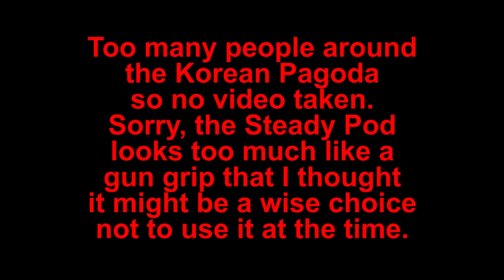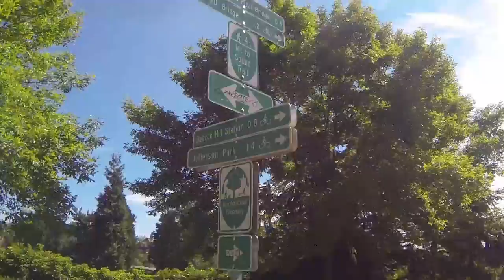Daejeon Park and Rock and Roll Marathon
Did a quick trip to investigate Seattle traffic and ended up in Daejeon Park in Beacon Hill to test out the Bower Steady Pod with my GoPro Hero 3.

Daejeon Park, formerly known as Taejon Park is the sister city park. The name was changed after the Korean government changed to the new Romanization of Korean spelling to represent the sound of Korean pronunciation more accurately. I guess the parks has been here for more than 20 years.

On to the trip, walking down the walkway, I noticed too many people around the Korean Pagoda, and didn't feel good about shooting footage with the Steady Pod as it looked too much like I was pointing a gun. (I just felt it might cause too much of a panic.)

I ended up on the walkway that shows the I-90 bridge and noticed some runners heading towards Seattle. It was the Rock and Roll Marathon.

It was cool to see a classic World War II bomber flying above the skies.

I needed to check the traffic issues for business so headed towards Lake Washington area to check out the road closure from a small park to which I forgot the name.